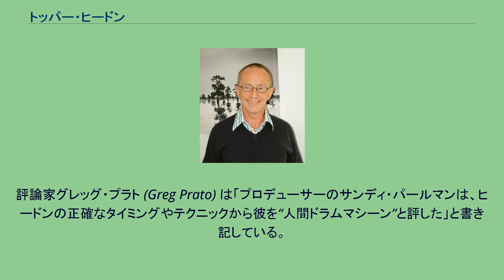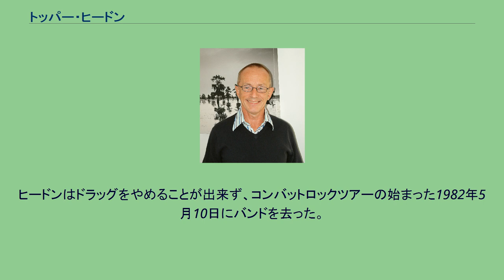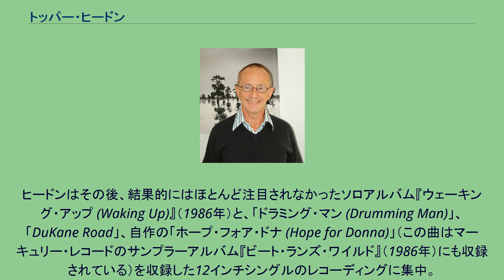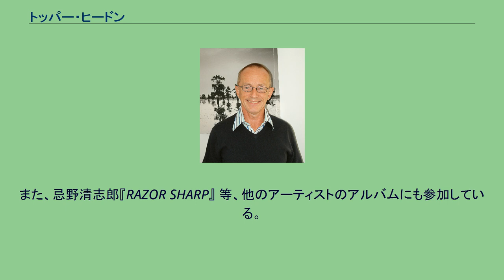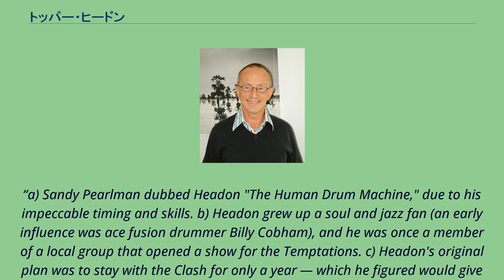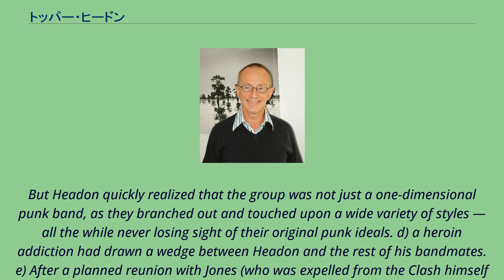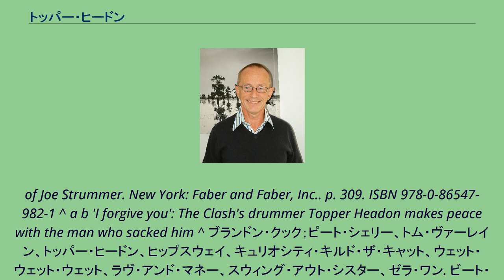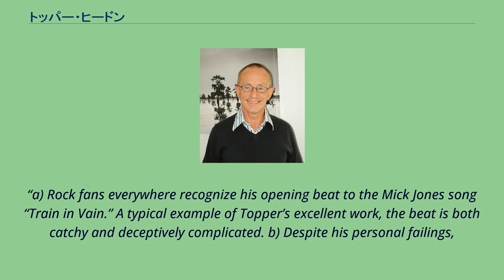トッパー・ヒードン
ザ・クラッシュのメンバー
トッパー・ヒードン （Nicholas Bowen "Topper" Headon、1955年5月30日 - ） はイギリスのロック・ドラマー。
パンク・ロックバンド ザ・クラッシュのメンバーとして知られる。
「トッパー」というあだ名はポール・シムノンの命名で、ヒードンに似た漫画のキャラクターに由来する。
ヒードンは1970年代後半から1980年代前半にかけての最高のパンク・ロック・ドラマーとされている。
評論家グレッグ・プラト (Greg Prato) は「プロデューサーのサンディ・パールマンは、ヒードンの正確なタイミングやテクニックから彼を“人間ドラムマシーン”と評した」と書き記している。
十代の頃からジャズドラマーとして地元のパブで活動し、後にクラッシュのオーディションを受けた際にも影響を受けたミュージシャンとしてビリー・コブハム、バディ・リッチなどジャズドラマーの名を挙げている。
高校卒業後はアルバイトをしながらバンド活動をする生活が数年続いた。
アメリカのR&Bグループテンプテーションズの前座をつとめたバンドにいたことがあるが、ヒードンはこれを「テンプテーションズにいた」と偽っていた。
ロンドンSSがドラマーを募集していた際にミック・ジョーンズと知り合い、これがきっかけで後にジョーンズが結成したクラッシュに加入した。
ヒードンに出会うまでに、クラッシュはアルバム『白い暴動』レコーディング時のドラマー、テリー・チャイムズ他何人ものドラマーを迎えた。
職人肌のドラマーだったヒードンは、評価を得るまでの一時的のつもりでクラッシュに参加した。
しかしヒードンはクラッシュのポテンシャルを引き出し、当初の計画を放棄した。
彼は1978年のアルバム『動乱（獣を野に放て）』、1979年のUS版『白い暴動』中の数曲、同年の『ロンドン・コーリング』、1980年の『サンディニスタ!』と1982年の『コンバット・ロック』で演奏した。
また、彼は『サンディニスタ!』の「イワンがG.I.ジョーに会う時」と『コンバット・ロック』の「ロック・ザ・カスバ」でリード・ボーカルを担当している。
この両曲でヒードンはほとんどの作曲と、ドラム、ピアノ、ベースの演奏をこなしている。
クラッシュのボーカル、ジョー・ストラマーは、ヒードンのドラムはバンドの生命線だったと語っている。
ヒードンは力強さ、スタミナを兼ね備え、伝統的ロックドラミングに加えファンクやレゲエ等においても有無を言わせぬプレイを見せた。
ヒードンのヘロイン中毒は彼とバンドの間の緊張を高めた。
1981年末にはヘロイン所持容疑で逮捕され、東京·大阪公演を翌月に控えてバンドのメンバー全員が日本への入国許可を取り消されそうになる、という事態を招いた。
コカインも常用しており、ライブの最中にもステージの照明が落とされた時を見計らって使用していた。
これらは彼のドラミングに大きな影響を及ぼし、バンドは彼に「薬をやめるかバンドをやめるか」の最後通牒を突きつけた。
ヒードンはドラッグをやめることが出来ず、コンバットロックツアーの始まった1982年5月10日にバンドを去った。
バンドはヒードン脱退の本当の理由を隠し、疲労によるものと発表した。
ヒードン脱退後、クラッシュはツアーのため、オリジナルドラマーのテリー・チャイムズを再び雇った。
その後ヒードンはジョーンズのクラッシュ後のバンドビッグ・オーディオ・ダイナマイトのドラマーとして考えられたが、ヒードンがまだドラッグをやめていなかったため、実現しなかった。
ヒードンはその後、結果的にはほとんど注目されなかったソロアルバム『ウェーキング・アップ (Waking Up)』（1986年）と、「ドラミング・マン (Drumming Man)」、「DuKane Road」、自作の「ホープ・フォア・ドナ (Hope for Donna)」（この曲はマーキュリー・レコードのサンプラーアルバム『ビート・ランズ・ワイルド』（1986年）にも収録されている）を収録した12インチシングルのレコーディングに集中。
このアルバムの後、ヒードンからヘロインの譲渡を受けた男性が中毒死する事件があり、1年3ヶ月の禁固刑に服した。
ヒードンは北ロンドンのプライオリー・サイキアトリック・ホスピタルで中毒と向き合いながら時間を過ごした。
この病院はドラッグの中毒治療プログラムを持つ組織...